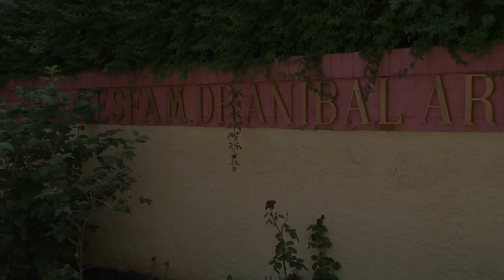CESFAM DE Las Condes reciben importante certificación de la Superintendencia de Salud